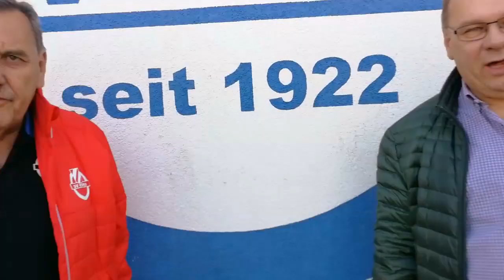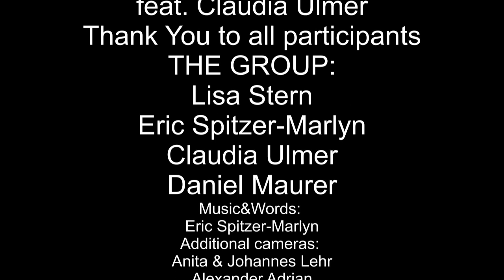SV HORN-SONG by Marlyn&Stern, feat. Claudia Ulmer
We had the request from our local soccer club for an exclusive song. Here it is...